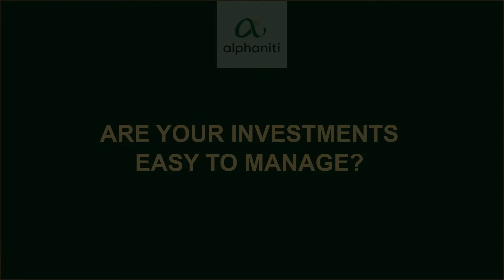How to effectively manage an investment portfolio?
Investments can be hard to manage when you don't have an organized portfolio. You have to keep reviewing your investment portfolio and profile every now and then. This leads to worries about future investment decisions and the fear of missing opportunities.

To get over these worries, you must prioritize the review of your portfolio, so that you reach your Financial Goals and never miss good investment opportunities.

You know that old saying – “Do not keep all your eggs in a single basket when it comes to investment.”

Diversifying investment is crucial, but many people find it difficult to make the right mix of diversified investments. By sharing Alphaniti investment strategy, which will give you a good understanding of diversification.